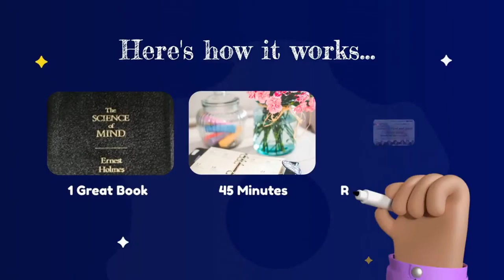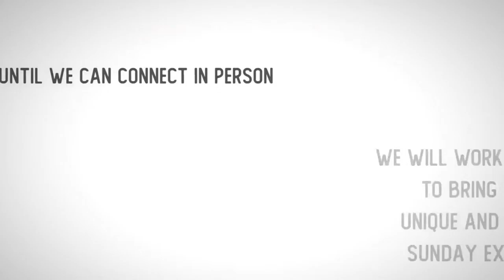Science of Mind and Spirit Lecture Series 4/17/2021 w Tracy Brown R.Sc.P.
This Week Tracy Brown R.Sc.P look at "Faith" (Chapter 10 of the SOM text)